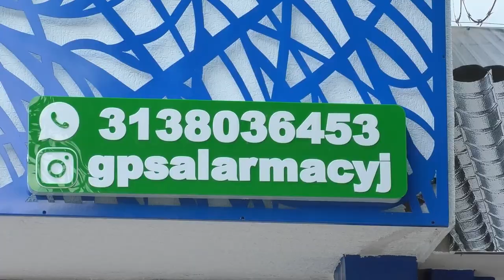SOLDADOS NEUTRALIZARON ACCIÓN TERRORISTA EN LA VÍA ENTRE AGUACHICA Y RÍO DE ORO, CESAR